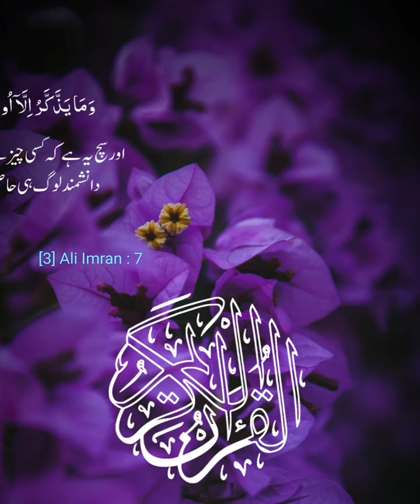surah Al Imran clear recitation clip